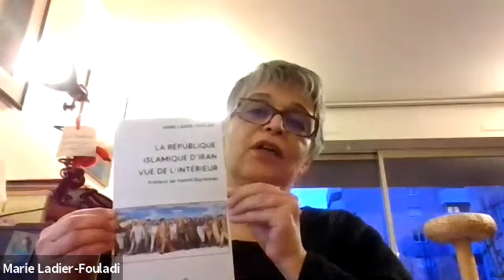Marie Ladier-Fouladi présente son livre "La République islamique d'Iran vue de l'intérieur"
Brève présentation vidéo par Marie Ladier-Fouladi de son livre "La République islamique d'Iran vue de l'intérieur" publié aux Éditions du Croquant en 2020.

L’ébranlement de la légitimité de la République islamique a déclenché un processus de radicalisation. Cette radicalité se lit à travers le projet politique global de domination mis en œuvre dans les années 2010 qui ne cherchait plus à gagner l'adhésion de la population, mais à la « tenir » suffisamment pour pouvoir méthodiquement aliéner les prochaines générations.
Cet ouvrage est né du besoin de tirer au clair cette question épineuse du processus de radicalisation de la République islamique. L’auteure examine la nouvelle politique intérieure, mettant par là même en lumière la césure qui s’est opérée en 2009 aussi bien que l’ambition régionale hégémonique du régime théocratique.

Marie Ladier-Fouladi est sociodémographe, ­directrice de recherche au CNRS/EHESS-CETOBaC.